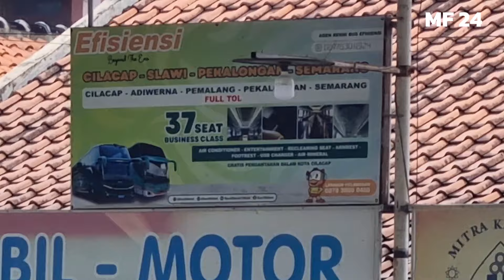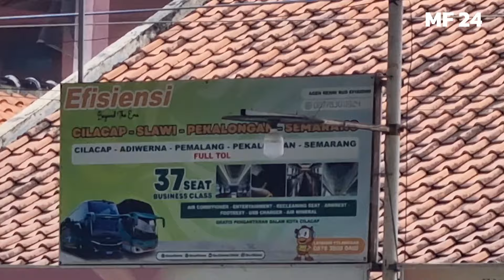HUNTING BIS ANGKATAN SIANG DI SLAWI, Moment Menjelang Lebaran 2024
halo temen-temen berjumpa lagi video kali ini kita akan hunting bis angakatan siang menjelang lebran tahun 2024, terpantau sudah mulai banyak pemudik yang sudah tiba di kampung halamannya, dan saya ucapkan selamat lebaran di kampung halaman :)